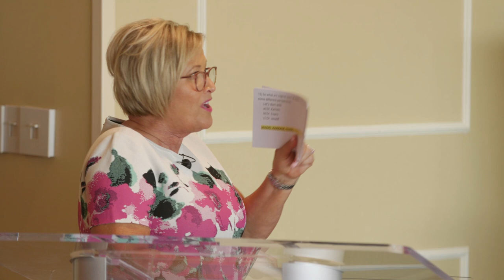Sex & Menopause Full Panel | SexualHealthMatters: A Conversation with PBF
The Patty Brisben Foundation for Women’s Sexual Health (PBF) invites you to join us for an evening of conversation, connection and education. The Foundation’s speaker series, SexualHealthMatters, is an opportunity for community members to talk with women’s sexual health experts and medical professionals and discover resources for issues impacting their sexual well-being. The series will highlight a variety of topics and encourages attendees to share questions and stories in a relaxed, social setting.

The Patty Brisben Foundation began when Pure Romance Founder Patty Brisben realized the difficulties women face when seeking relief and counsel for issues impacting their sexual well-being.

Every woman has the potential to be impacted by sexual health concerns. In fact, nearly half of all women experience sexual difficulties at some point in life. Despite this, most healthcare providers receive very little training when it comes to sexuality, and even less in the area of female sexual health.

Something has to change. Women need a voice; they need resources to turn to when faced with the challenges associated with sexual difficulties.

The Patty Brisben Foundation for Women’s Sexual Health aims to lead that change by directing resources and funding research to advocate for women’s sexual health, and advance the understanding of the issues facing women’s sexuality.

As a 501(c)(3) non-profit, the foundation relies on fundraising, individual gifts, and corporate donations to do what it takes to help keep your sisters, your friends, your daughters and granddaughters, healthy, happy, and empowered today and every day.

Recorded Tuesday, July , 2019.